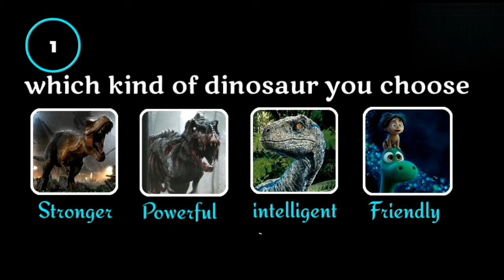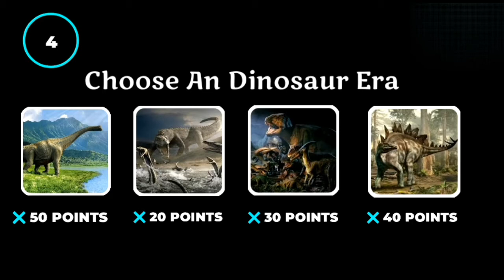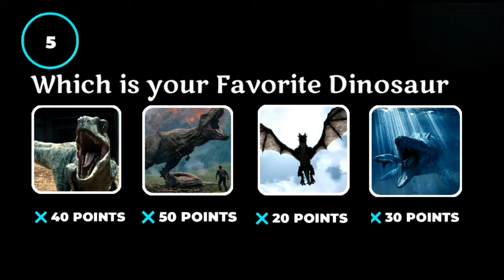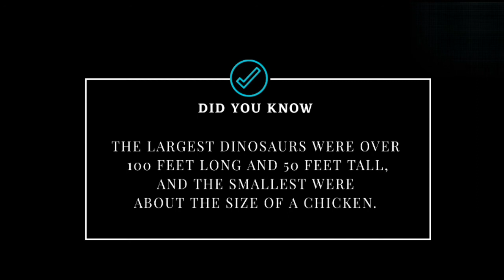Which Is your Pet Dinosaur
Core Probe Presents :
A quick and fun personality quiz that tells you which dinosaur is you pet!!
You will be asked several questions.you have to answer them and count up the points you will be getting from answering each.The final result will be shown in the end of the video

DINOSAUR ERA :

MESOZOIC ERA
The Mesozoic era was a period of history that stretched from 248 to 65 million years ago. It is divided into the three time periods in which the dinosaurs lived: the Triassic, Jurassic and Cretaceous

TRIASSIC ERA
The Triassic period (248 to 206 million years ago) began and ended with a massive natural disaster which wiped out around 90 percent of the planet's species.
One of the first dinosaurs was the Coelophysis, a carnivore which grew up to 9 feet tall and weighed up to 100 pounds.

JURASSIC ERA
The dinosaurs survived the natural disaster at the end of the Triassic period and went on to dominate the Jurassic period (208 to 146 million years ago). The earliest known bird, Archaeopteryx, also originated from the Jurassic period.

CRETACEOUS ERA
The Cretaceous period stretched from 146 to 65 million years ago, and by the end of this period, the landmasses were in much the same position as they are today.
at the end of this period, the dinosaurs were wiped out by another natural disaster and life on Earth was never quite the same again.
ALSO CHECK OUT:
Which Pubg Gun Combo Suits You